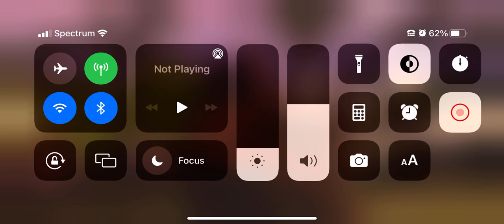NEW ARAMBOURGIANIA TOURNAMENT!! || Jurassic World: The Game || Ep 89